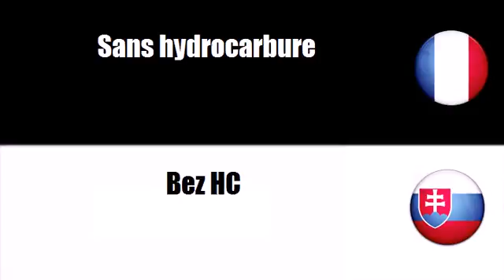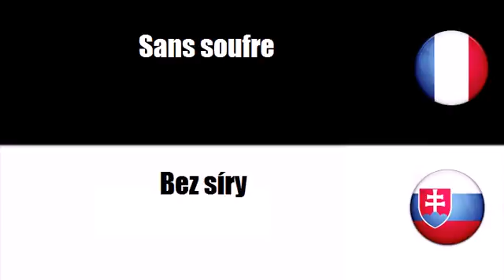Francúzsky slovník # Téma = Bez GMO